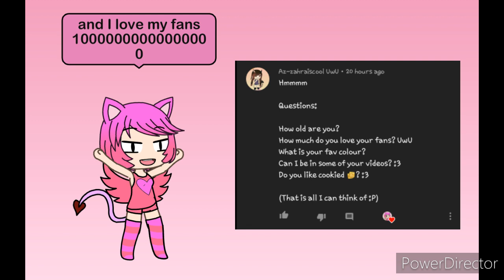Jasmine's Q&A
Az-Zahra
Lilyanna
Zoey the cat
Gacha hater wolf
Thank you all of you who commented me & questioned me! Love u all❤❤❤😍😍😍